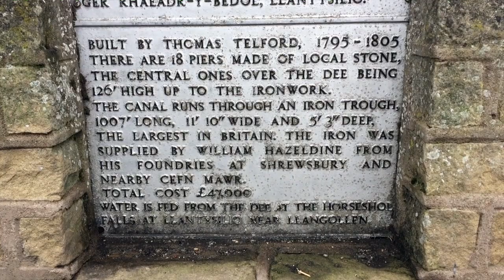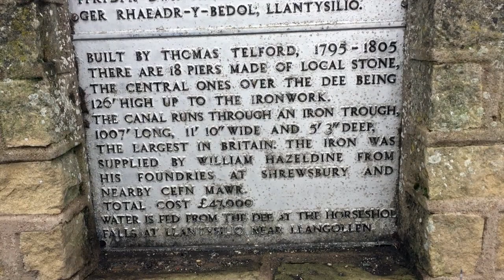Pontcysyllte Aquaduct, llangollen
Join Teresa on a visit to the Pontycysyllte Aquaduct, wow it's high and  meet  Eddie and Ron... who weren't on their holiday but helped monitor the barges across the Aquaduct -Teresa, rarely spots the obvious!